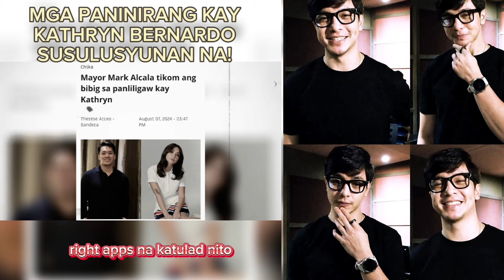kathden updates|kathryn bernardo|alden richards reresbak na!